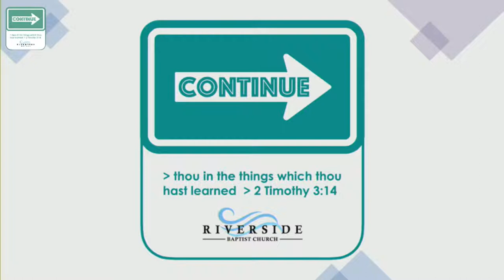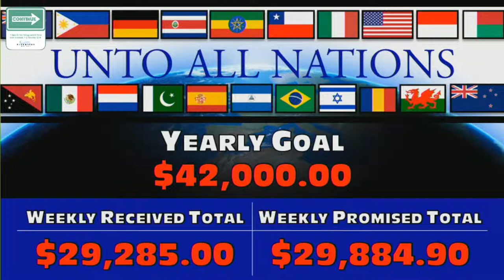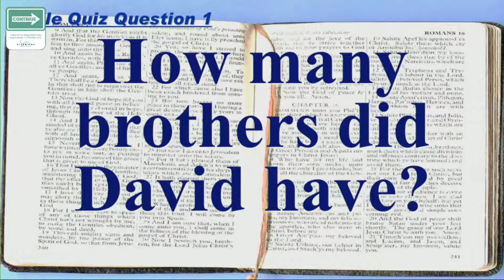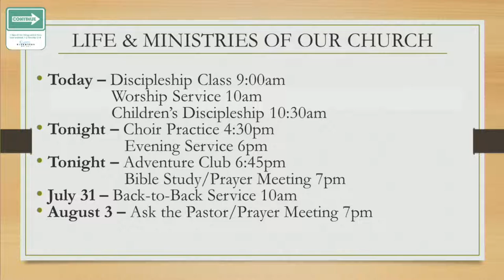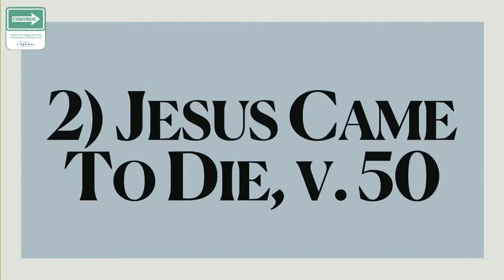Riverside Baptist Church